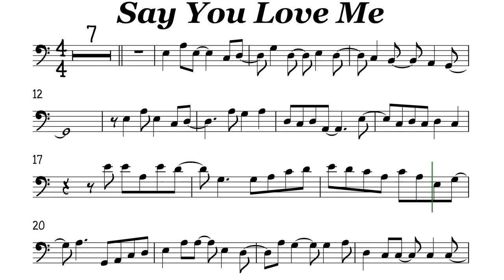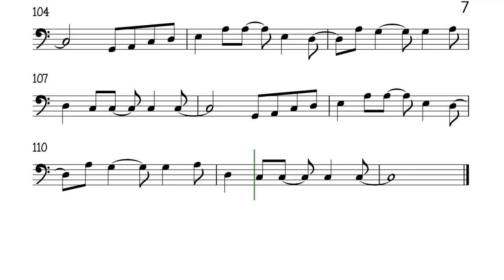Say You Love Me Cello or Trombone Sheet Music Backing Track Play Along Partitura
Patti Austin